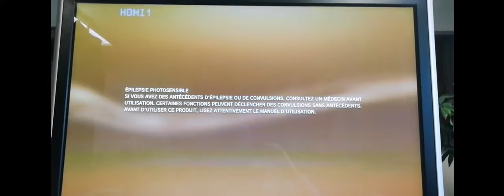PS3 Super Slim Startup animation